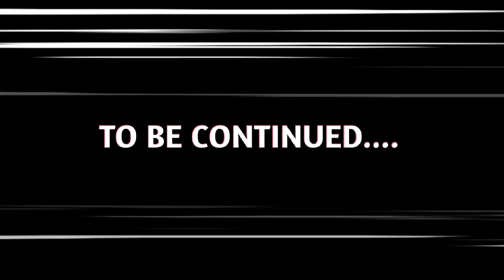INTO THE DEAD 2 BEAR EVENT GAMEPLAY